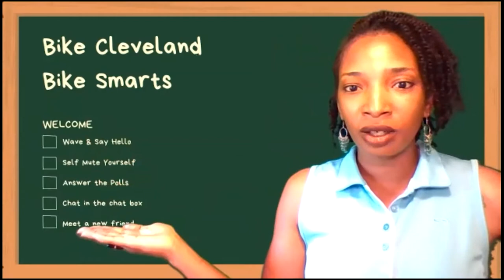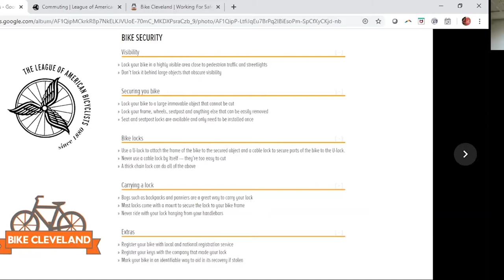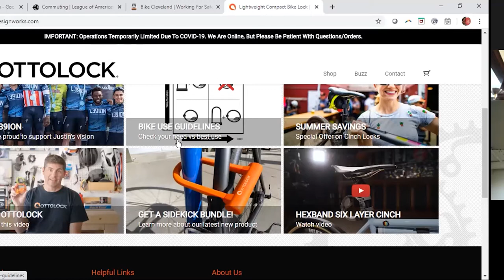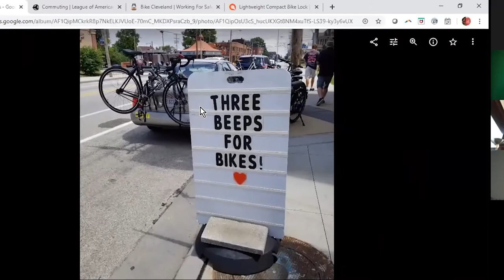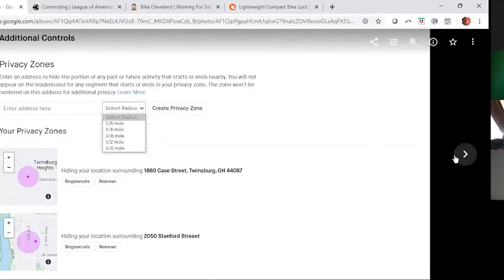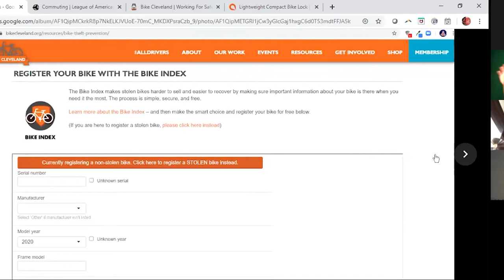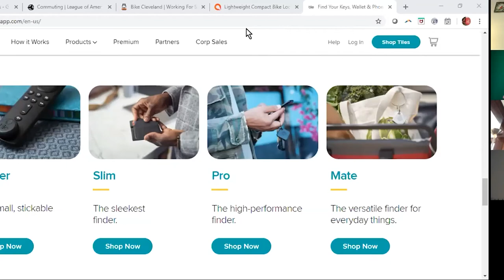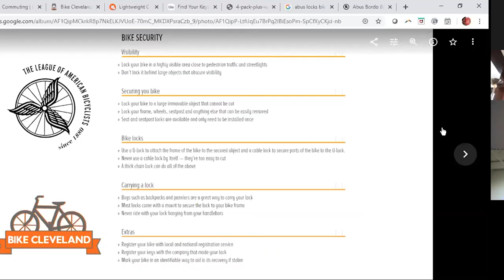Locking Your Bike: Bike Cleveland Virtual Bike Smarts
Join Bike Cleveland's Deltrece Daniels to learn some tips and tricks for keeping your bicycle secure.